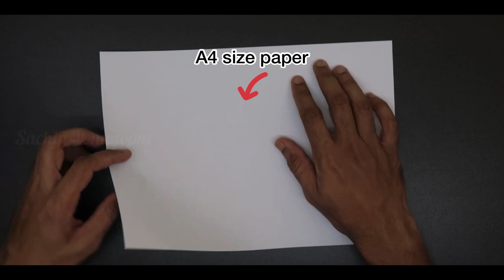How To Make A Christmas Star ?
How to make a Christmas Star? A beautiful hanging christmas star using paper.

You will need :

1. A4 size paper (5)
2. Scissor
3. Glue
4. Thread
5. Paper Punch